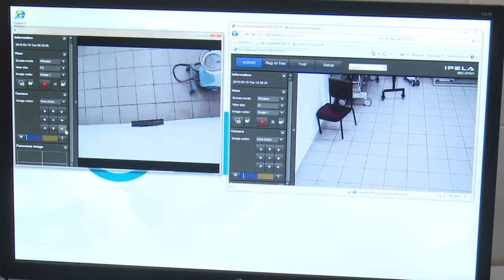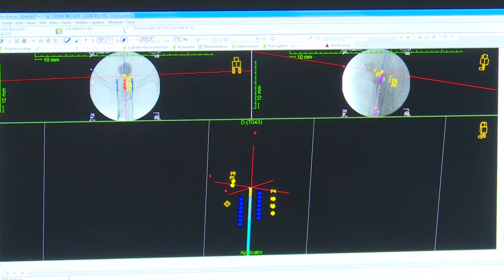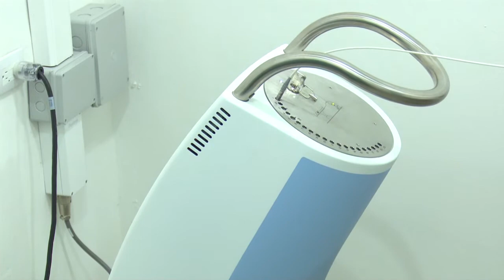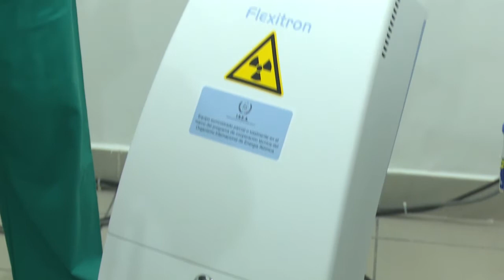Autoridades del Hospital San Felipe ponen a disposición la clínica de Braquiterapia